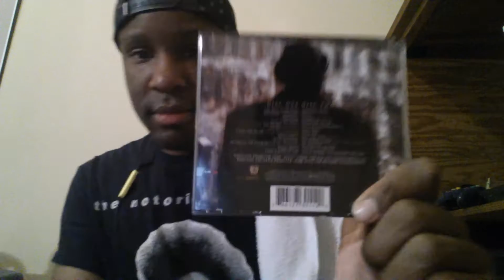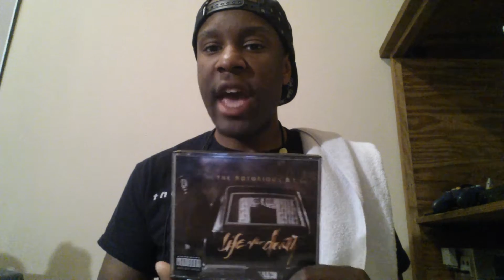25 years of The Notorious B.I.G. Life After Death and Tracey Lee Many Facez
Two classics released on the same day